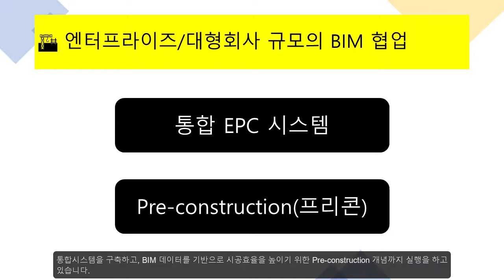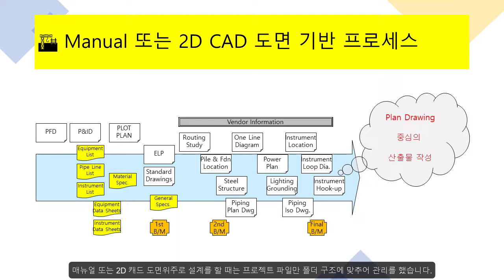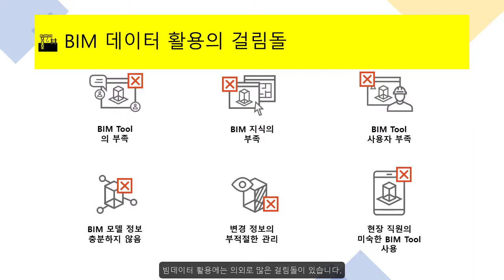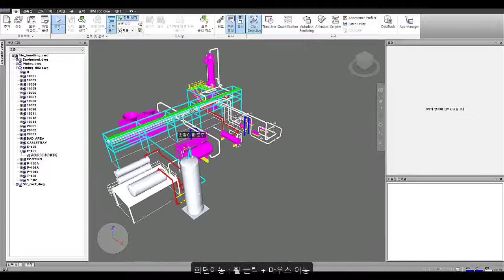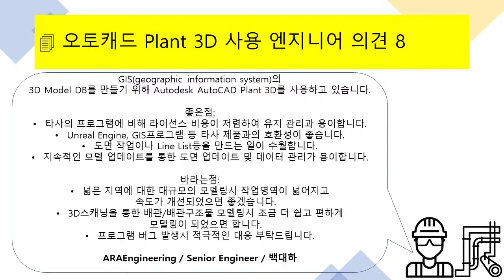제5편 Plant 3D 설계 및 시공 품질 향상시키기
AutoCAD Plant 3D 완벽 적용하기 시리즈